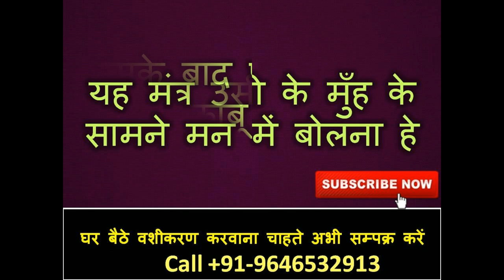दो मिनट लड़की को अछि तरह देख लो बिना मंत्र सबकुछ हो जायेगा